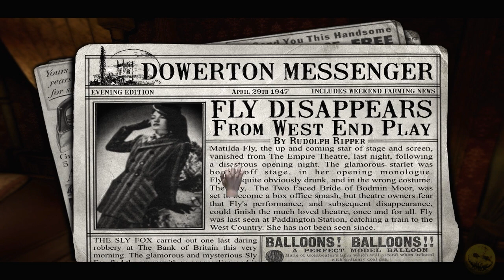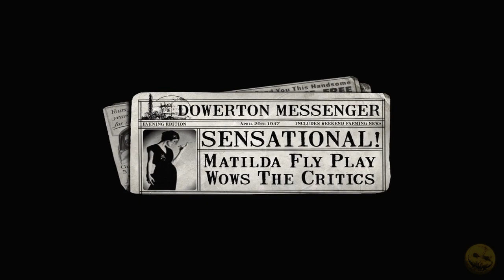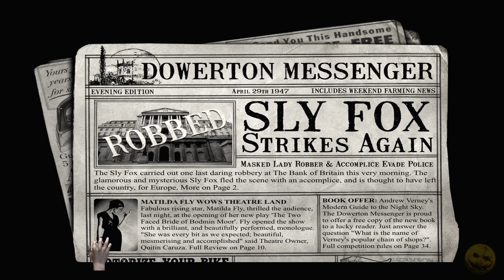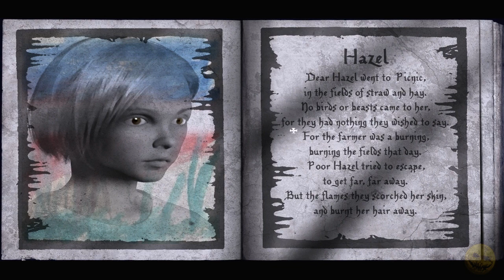Let's Play Dark Fall: Lost Souls #23: Das Grab der 3 Schwestern (Deutsch/German)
►► Dark Fall: Lost Souls... ein Spiel das mein Hirn überfordert :D

Also jetzt fängts an so richtig interessant zu werden =D Wir erfahren eine Wahrheit nach der anderen... es geht auf's Finale zu!